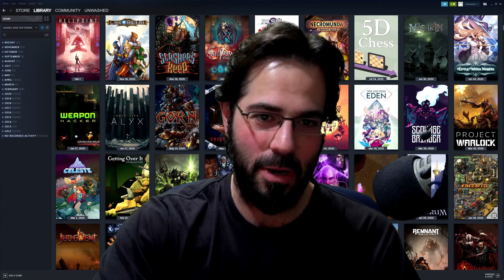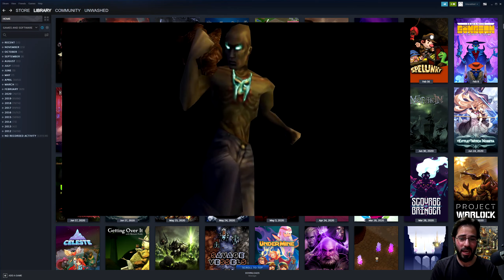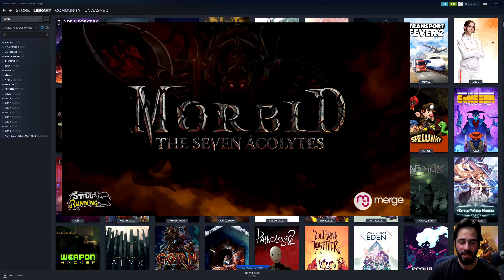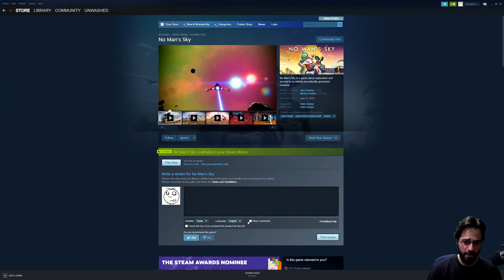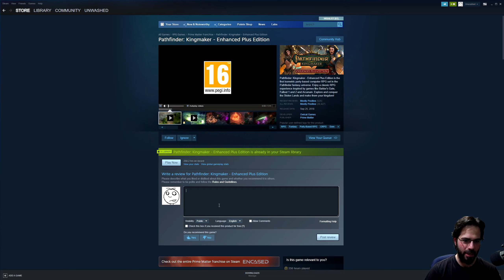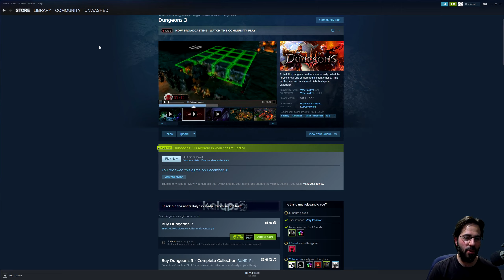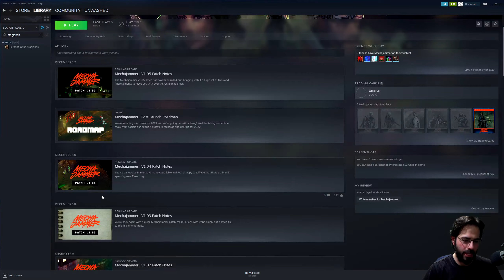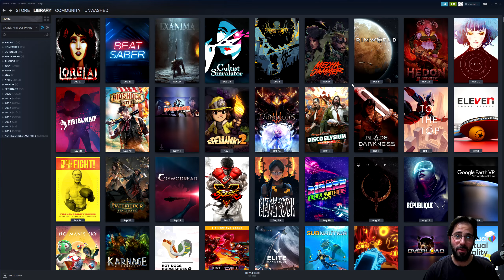Blargho's 2021 Videogame Roundup Spectacular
A long ass video where I talk about every single game I've played in 2021!

I'm a writer and this is my newest novel!
Say something nice about it on goodreads!

Timestamps kindly provided by Robert Harris in the comments since I was too freakin lazy to spend the time doing it:

0:00 - A SOUL OBLITERATED
2:42 - Hellpoint
3:52 - Enter the Gungeon
5:10 - Spelunky
6:03 - Neon Abyss
7:24 - Elmarion: Dragon time
9:15 - OpenTTD
11:29 - Wizard of Legend
13:15 - Shadow Man Remastered
15:36 - Slay the Spire
19:13 - Binding of Isaac: Rebirth
20:06 - The Complex
19:53 - Transport Fever 2
23:01 - Abzu
24:54 - Skullgirls 2nd Encore
26:47 - Guilty Gear Xrd Revelator
28:29 - Morbid The Seven Acolytes
30:18 - Space Haven
31:27 - Northgard
32:33 - Blade & Sorcery
33:33 - Virtual Virtual Reality
34:34 - Overload
35:50 - Sublevel Zero Redux
36:32 - Subnautica
38:10 - Elite Dangerous
38:38 - Until You Fall
40:38 - Hot Dogs, Horseshoes & Hand Grenades
42:07 - Karnage Chronicles
42:40 - No Man's Sky
46:14 - Google Earth VR
47:30 - Republique VR
49:28 - Quake
50:46 - Synth Riders
52:05 - Black Book
53:00 - Street Fighter V
53:55 - Cosmodread
56:07 - Pathfinder Kingmaker
1:01:07 - Thrill of the Fight
1:02:34 - Eleven Table Tennis
1:04:33 - To the Top
1:05:24 - Blade of Darkness
1:06:24 - Disco Elysium: The Final Cut
1:07:46 - Dungeons III
1:11:53 - Spelunky 2
1:13:35 - The Showdown Effect
1:14:23 - Bioshock Infinite
1:18:38 - Pistol Whip
1:20:31 - Gris
1:24:18 - Hedon Bloodrite
1:25:06 - Rimworld
1:25:43 - Mecha Jammer
1:27:19 - Stirring Abyss
1:29:19 - Cultist Simulator
1:31:50 - Exanima
1:33:28 - Beat Saber
1:34:07 - Lorelai

Are you a crazy person and want to throw money at me? You can find me on Subscribestar: